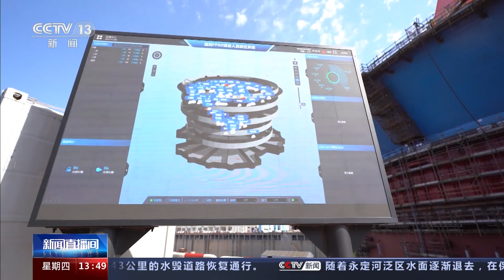亚洲首艘圆筒型“海上油气加工厂” “海洋石油122”完成船体建造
8月17日，经过17个月的建造，由我国自主设计建造的亚洲第一艘集原油生产、存储、外输等功能于一体的圆筒型“海上油气加工厂”的船体主结构完工，进入最后的总装集成阶段。

这个圆筒型“海上油气加工厂”由船体和甲板上的功能模块组成，最大直径约90米，主甲板面积相当于13个标准篮球场，最大排水量达10万吨。最大储油量达6万吨，可连续在海上运行15年不回坞。

中国海油“海洋石油122”建造经理 聂家强：新型的圆筒结构设计，相对传统的船型结构，具有钢材用量少、整体稳定性好、抵御恶劣海况能力强等特点，有效提高经济适用性。

为适应恶劣海况，船体采用双层底设计，由123个分段组成，包括41个独立舱室，总重达27000吨。船体合龙后主尺寸公差需要控制到25毫米以内，对空间规划、设备管线布置、精度控制等都是不小的挑战。

中国海油“海洋石油122” 项目总承包负责人 舒伟：创新地采用三维模拟搭载等数字化手段，实现船体合龙一次就位成功率100%，尺寸公差不超过6毫米，精度控制达到国际先进水平。

这个圆筒型“海上油气加工厂”被命名为“海洋石油122”， 目前已进入总装集成阶段，完成后明年将服役于珠江口盆地的流花油田。

“超级能源碗”：硬核大工程里藏细致慢功夫

这个圆筒型的“海上油气加工厂”被工人们亲切称为“超级能源碗”。这个“超级能源碗”里有哪些奥秘?一起看看。

总台央视记者张丛婧：“超级能源碗 ”体型巨大，需要300人才能环抱一圈，纵深很高，有33米，相当于近12层楼高。里面的布局就像“蜂巢”一样，工作人员告诉我，这里是“超级能源碗”的主体部分——舱室。

中国海油“海洋石油122”建造经理 聂家强：里面的舱室共有41个，它们大小不一，功能各异，分别承担压载、储油等不同任务。未来油田生产的原油会储存在储油舱，把这里储满，满载是6万立方米，能装满28个标准游泳池。

在这里面走一圈，能明显感觉到空间非常狭窄，大小不一的舱室就像迷宫一样非常绕。那在这样的环境下，是怎么施工作业的呢?

秘诀就在一张小卡片里。它不是一般的“工卡”，里面搭载了“智能定位系统”。有了它，通过外面的大屏幕，能精准定位工作人员的位置，能够实时追踪现场作业人员的动态，保障作业安全。

建造这个“超级能源碗”是个硬核大工程，但里面也藏着不少细致的“慢功夫”。许多作业都需要人力完成，而且精细程度很高，在空间受限的条件下，作业难度非常大。

眼下，“超级能源碗”的船体主结构已经完工，进入了总装集成阶段。不久后，就能看到它巍然入海。

新装备助推我国深水油气田高效开发

记者了解到，一般“海上油气加工厂”的船体都是船型结构，而“海洋石油122”却是圆筒型的，这是为什么呢?

采访中，专家告诉记者，之所以将船体设计成圆筒型，与油田所在位置的地形有很大关系。流花油田位于珠江口盆地，距深圳东南约250公里，是我国首个深水油田，也是迄今为止在我国海上发现的储量最大的礁灰岩油田。经过20多年的生产，油田进入开发中后期，随着水下原油含水率上升，开采难度进一步加大。

中国海油深圳分公司流花油田总经理 江俊达：创新“深水导管架平台+圆筒型FPSO(浮式生产储卸油装置)”的开发模式，采收率大幅提高，可将油田生产寿命延长近30年，开发成本却能降低近10亿元。为我国潜在的深水边际油田开发，提供一种新模式。

深海相较浅海，海况更加恶劣，风、浪、流对海上油气生产设施的安全平稳运行挑战极大。“海洋石油122”因为独特的圆筒造型，各个方向受力更加均衡，可以很好地适应风、浪、流对船体的影响。

中国海油深圳分公司深水工程建设中心副总经理 张宁：“海洋石油122”设计储油量为6万吨，相同海况下，可以达到10万吨级船型FPSO(浮式生产储卸油装置)的作业安全要求，且能够更好地与常见的5万吨级穿梭油轮匹配，有效降低油田开发与运营成本。

据了解，目前我国使用的浮式生产储卸油装置共有18艘，都是船型结构，分布于我国广袤的海域中，支撑着我国海洋石油近80%的产能。这个圆筒型“海上油气加工厂”的建造和应用，标志着我国已经完全具备根据不同油田、不同海域，研制不同浮式生产储卸油装置的能力，有效推动我国更多深水边际油田实现经济有效开发。

我国海洋油气装备设计建造能力大幅提升

海洋油气资源开发，装备设计建造是关键技术瓶颈。经过近些年的高速发展，我国海洋油气装备设计建造能力实现稳步提升，作业水深实现了从浅水到超深水的跨越。

8月4日，亚洲第一深水导管架——“海基二号”导管架进入主结构完工冲刺阶段。8月10日，渤海首个千亿方大气田渤中19-6 Ⅰ期开发项目海上平台全部建造完工。8月14日，我国自主设计研发的亚洲首个圆筒型FPSO船体建造完工。今年上半年，我国累计完成近20个海洋油气装备单体建造，同期工作量创历史新高。

中国海油海油工程项目分公司总经理 陶付文：通过我们的自主攻关，形成了一套能够重复使用和批量建造的海洋油气装备标准化、系列化的技术成果，智能制造技术取得重要突破，浮式、半潜式等多种类型深水主流生产储油装备技术实现了从基础理论、设计到建造、安装的全方位提升。

深水是未来全球油气资源的主要接替区。近年来，我国相继建成国内最大作业水深FPSO“海洋石油119”、全球首座10万吨级半潜式生产储油平台“深海一号”能源站等一批浮式海洋装备，深水和超深水浮式油气装备设计建造能力不断取得关键突破。截至目前，我国累计建成50余座万吨级固定式海洋平台，成功掌握3万吨级超大型海洋平台和300米级深水固定式海洋平台自主设计建造成套技术。